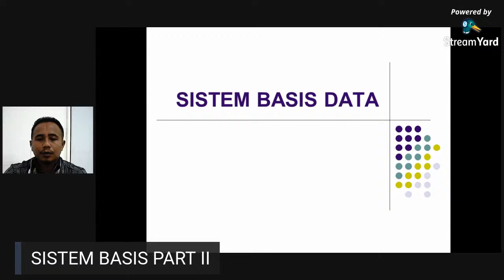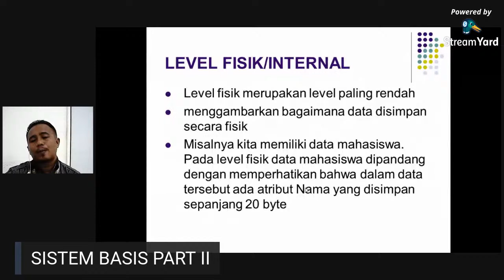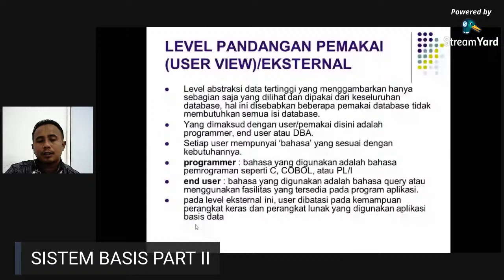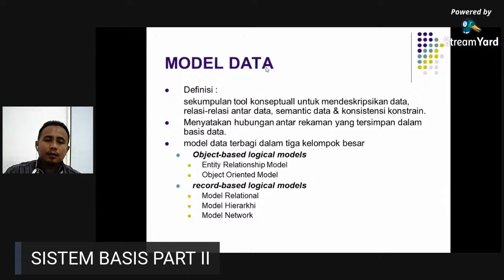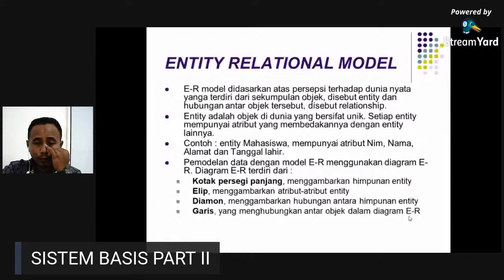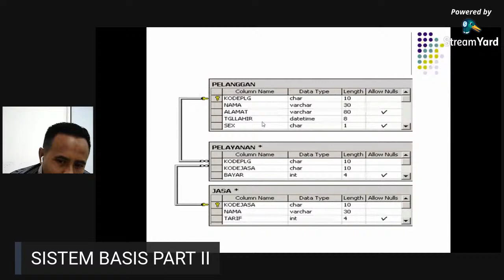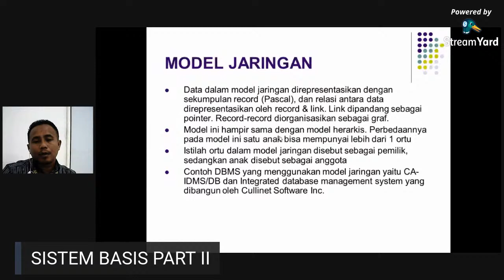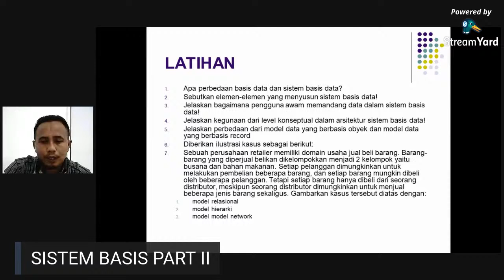STEKOM-SISTEM BASIS DATA-AHS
Pengantar Basis Data